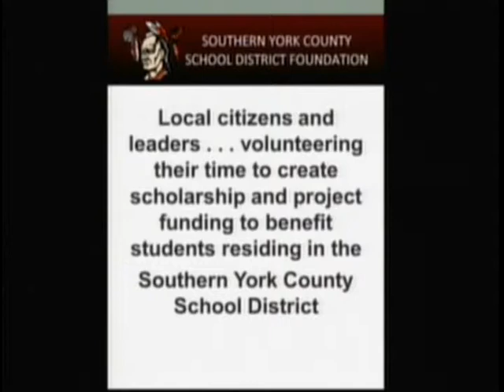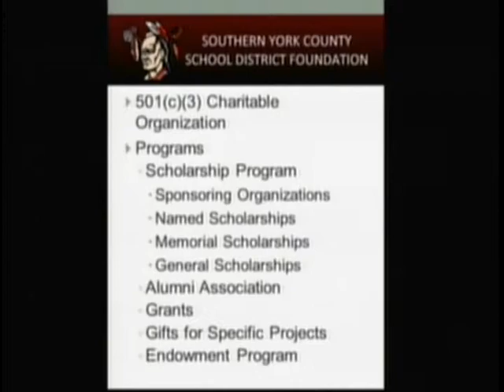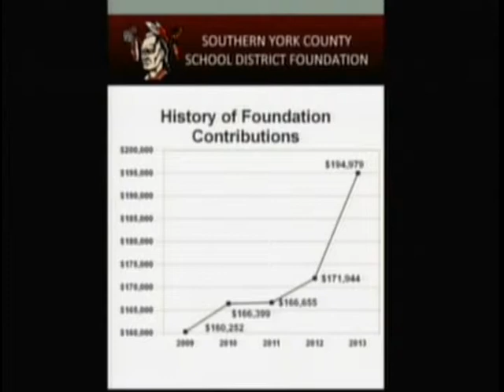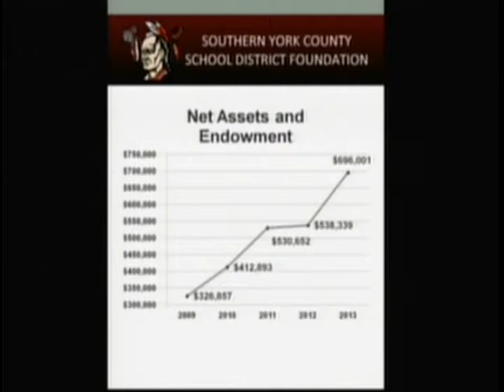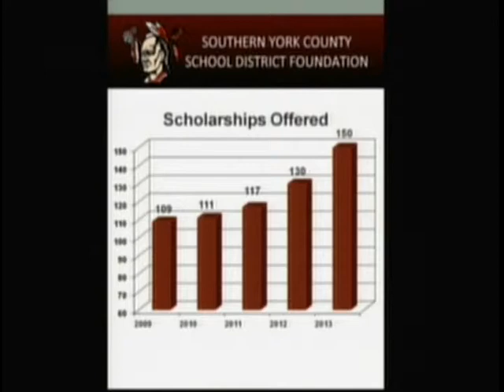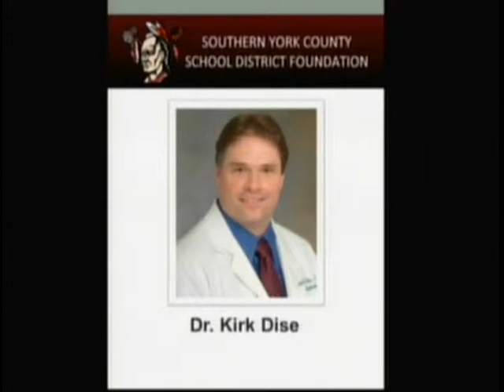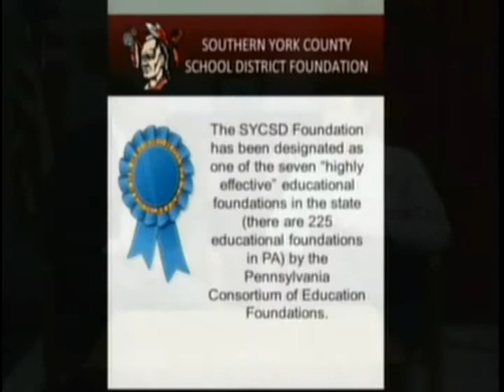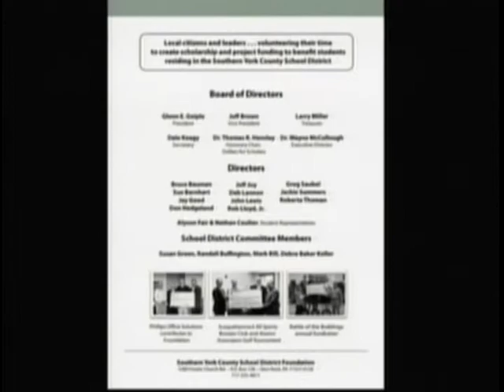Warrior Chat - SYCSD Foundation Annual Report 2013-14